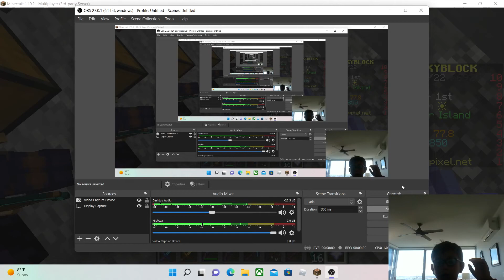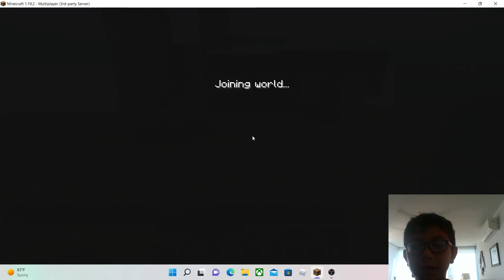Hawaii Tub Plays Hypixel Skyblox and Bedwars 5 Aug